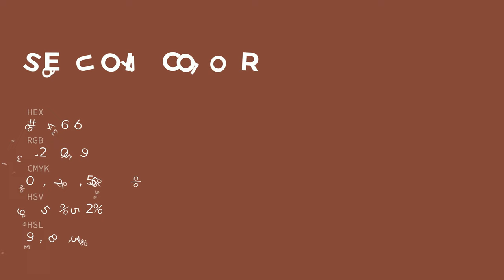Sequoia color 84463b hex color - Red color - Cool color 84463b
What color is Sequoia ? 84463b hex color - Red color - Cool color 84463b

Hex 84463b Color Code is also known as Sequoia color.